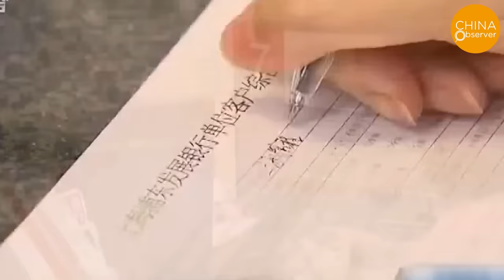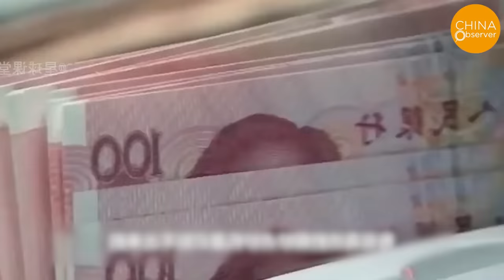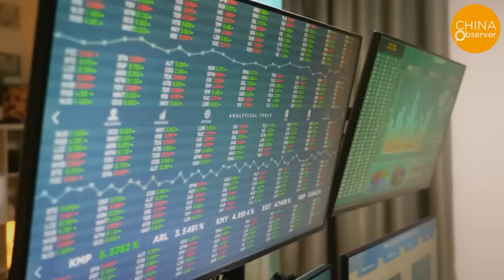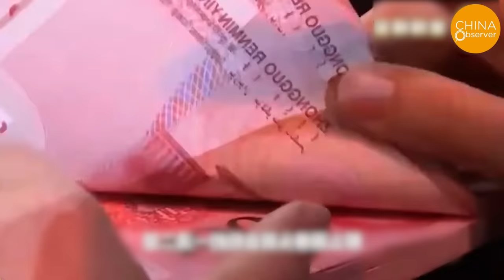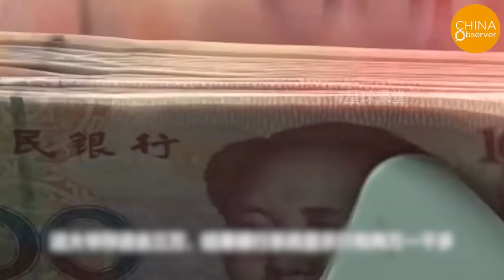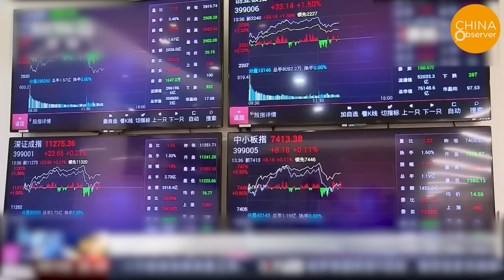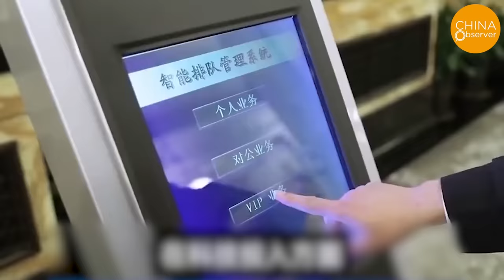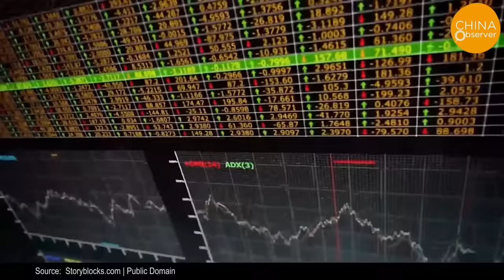Massive Bank Strike in Shanghai! Chinese Banks Run Out of Money! Investors Divest Bank Shares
In an unprecedented event, the Chinese banking sector is witnessing a sweeping wave of industrial action, the epicentre of which is Shanghai, China's financial powerhouse. On May 11, the headquarters of the Shanghai Pudong Development Bank (SPDB), a banking giant ranked ninth nationwide, turned into an amphitheatre of dissent, teeming with striking staff.
Recent annual reports and industry data, released by listed securities firms in China, reflect a sobering reality of substantial dwindling in average employee remuneration. This starkly contradicts the narrative spun by the China’s Bureau of Statistics, which claimed the financial industry boasted the highest wage growth in 2022. Amidst this tumult, billionaire magnate Li Ka-shing made waves by announcing his divestment from mainland China's banking equity.
The catalyst for this upheaval appears to be SPDB's drastic wage reduction, igniting a powder keg of employee dissatisfaction and culminating in the strike. The disgruntled workforce alleges that their former monthly salaries of 20,000 yuan have been decimated to a mere 6,000 yuan.